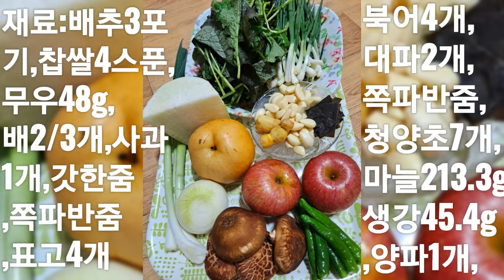3포기 배추김치 짜지않고 맛있게 만들기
3포기 배추김치와
양념이 딱 맞게
하시려면
이 레시피
참조하셔요~